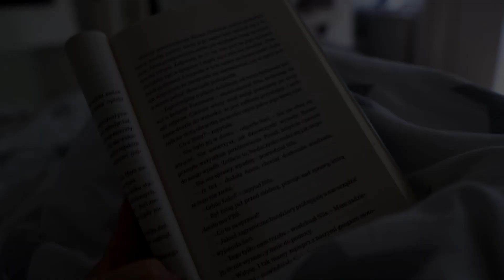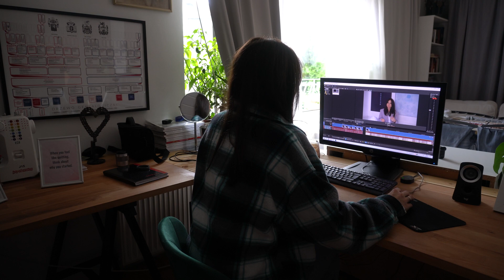DAILY 🌼 idę do lumpeksu 👕 /levi's 501 w second-handzie 🙊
Dzisiaj zabieram Was do lumpeksu, pokaże co udało mi się kupić w second-handzie.

Filmy na moim kanale pojawiają się w każdy wtorek i czwartek o 17.00 i w sobotę o 10.00!